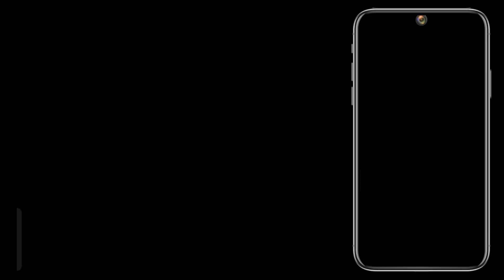Maths Numbers are too same in merge || Number Merge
Hi, Welcome to Crazy Gamerz 2.o Channel

Hello guys here is i uploading every day a new gameplay video so you keep watching and enjoy the gameplay video.

I HOPE YOU ENJOYING THE GAMEPLAY VIDEO.